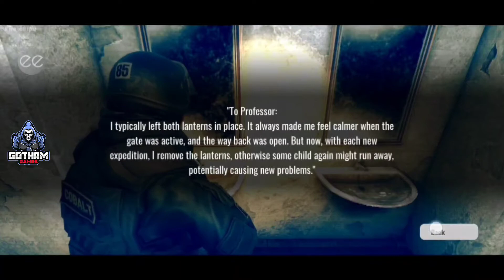Wall Of Insanity Walkthrough Part 3 🎮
Hello Gaming Universe. Once again we've brought you a very interesting android game which we are playing right now & it's called "The Wall Of Insanity" & this is that Game's Part 3. Get ready to survive horrible dangers behind the wall Of Insanity. This game features a dark storyline, intense action, and a mystical journey into a dead, smoldering world. You will face the unknown. A descent into a kingdom of anxiety and madness. The path through the abyss will be difficult, the trek extremely dangerous, and you will be left almost hopeless. A police operation to detain a dangerous cult's sectarians leads to unexpectedly deadly consequences. That squad vanished under mysterious circumstances, and the Special Unit soldiers sent in to investigate their disappearance find just an empty, abandoned house. This is only where the story begins...

Key Features:

- Active battles with the use of firearms. Survival depends on caution, reaction speed, and weapon accuracy. Use elements of the environment itself to escape this horrific world.

- A journey to another world where fear, sorrow, and madness rule. A diligently crafted, ominous environment, fraught with mystery and danger, lies ahead of you. How far will you dare to go?

- A plethora of traps and enemies await around every corner. Investigate your surroundings carefully. Don't take unnecessary risks.
Study your enemies. Carefully selected tactics will save your ammunition.  And your life.

- Explore the world to replenish and expand your arsenal. Weapons and useful items will be needed.  Look for secrets, documents, and workarounds to prevail against all odds.